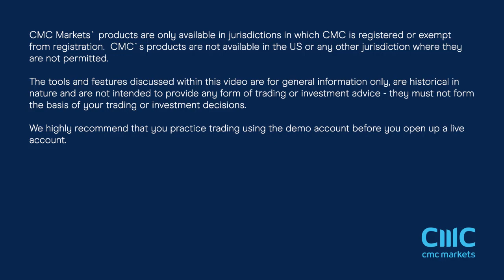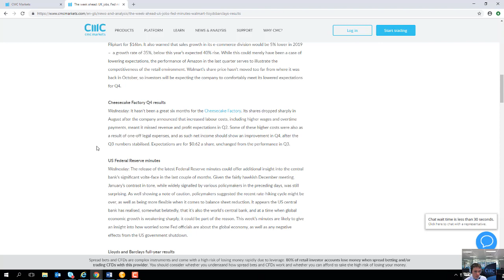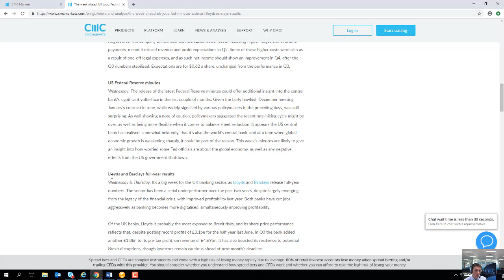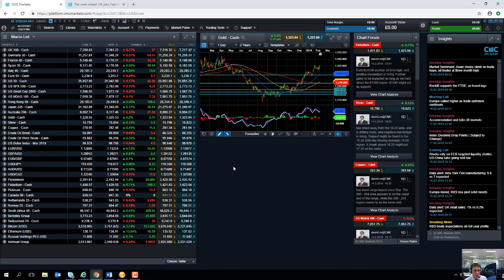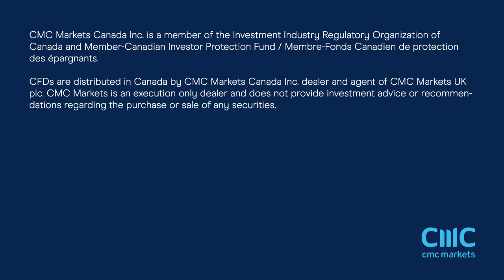Monday market update – 18th February 2019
David talks about the drift lower in European equity markets and looks at the major events of the week ahead. Get the latest daily analysis on key markets such as US 30, UK 100, Germany 30, Japan 225, USD/JPY, EUR/USD, GBP/USD, Brent and West Texas Crude Oil and Gold via our CMC TV playlist.